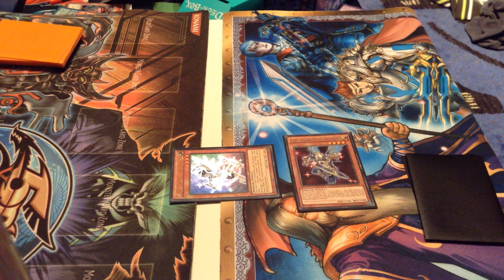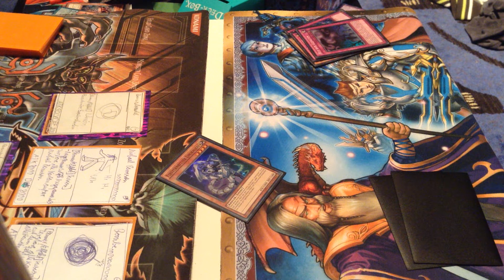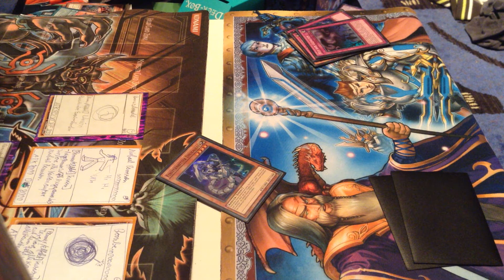Wcq 2015 final (german) (no trollo)